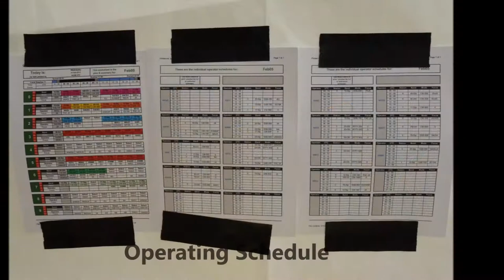K1N pile up